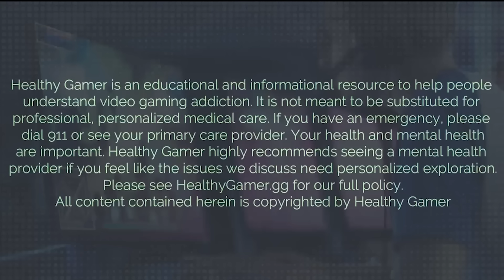Meditation To Help You Take Action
Dr. K leads a guided sound meditation